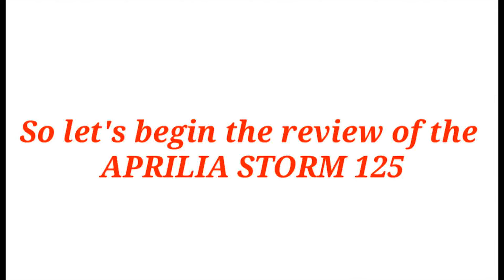Don't buy Aprilia storm 125😱😱😱 without watching this video | review 2019 | RIDER 300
Aprilia storm 125 best suited for bit of off-roading.
Firm  grip is provided by it block pattern tyres  ...
Can do good off-roading...
If u guyz are interested in buying this storm, then
do contact AUTOMAX AUTOMOTIVE at Vasai east..
Add: Gala no 4,5,6, johnson motor compound, sativali Road,near Range Office,Vasai (East), Palghar-401 208.

my vlogging setup:
GoPro hero 8 black
Boya BY MM1 mic
Ulanzi vlogging case
GoPro mic adapter: